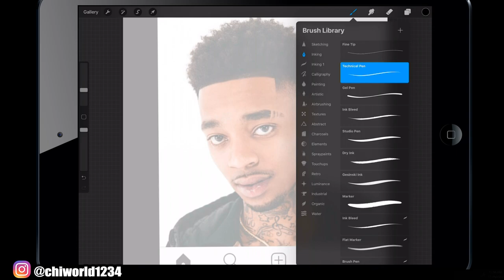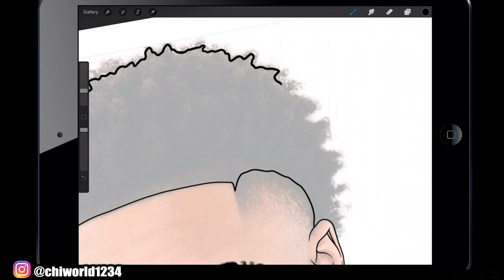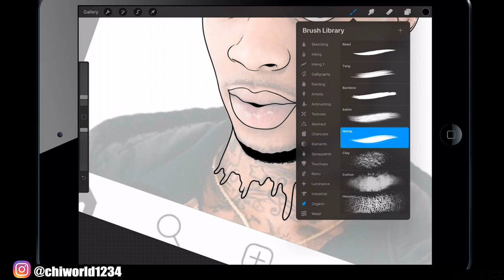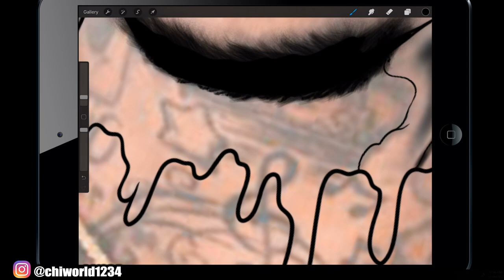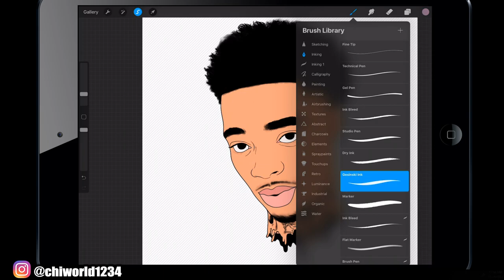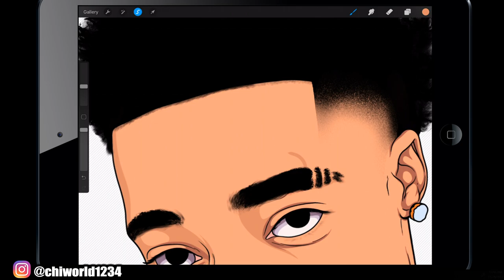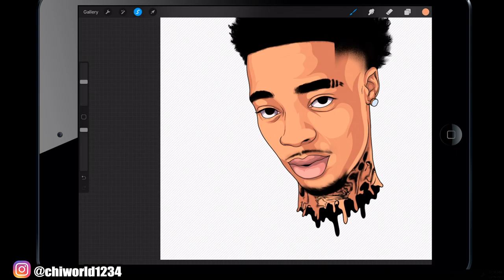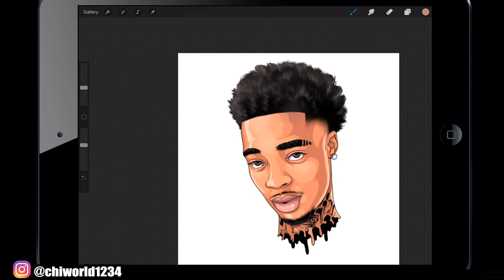PROCREATE - iPad Pro FlightReacts!! Cartoonify Yourself